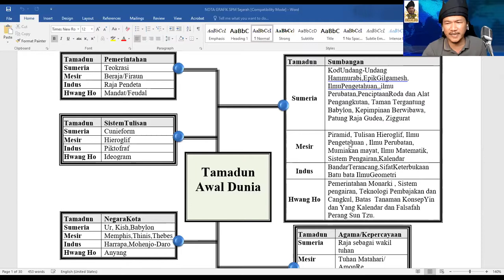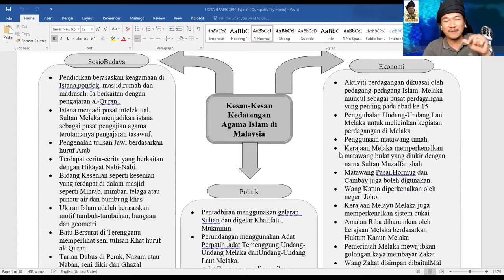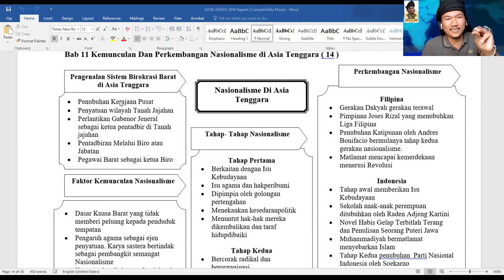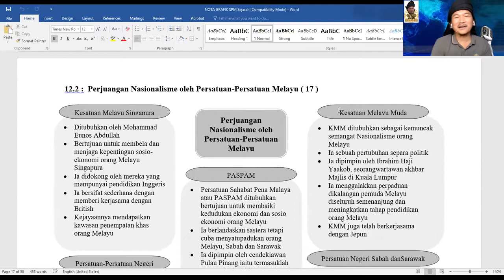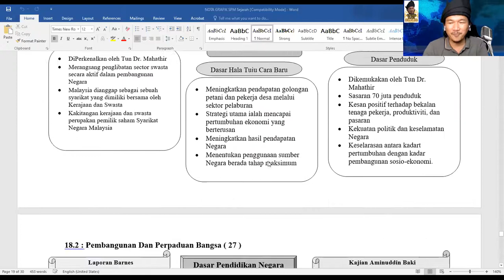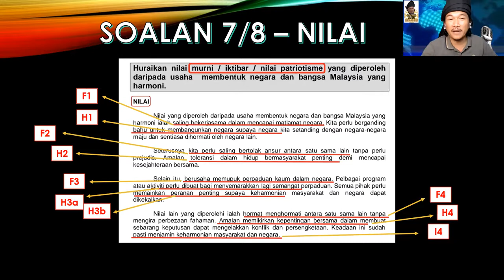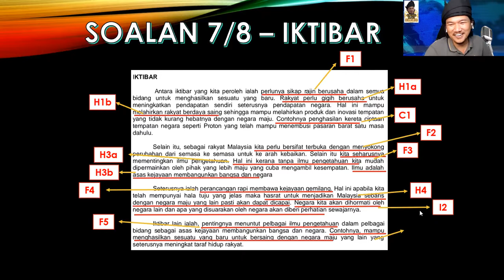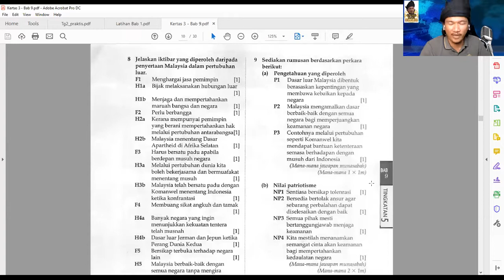Bengkel Pecutan Akhir Sejarah SPM 2020 - Bhgn 5